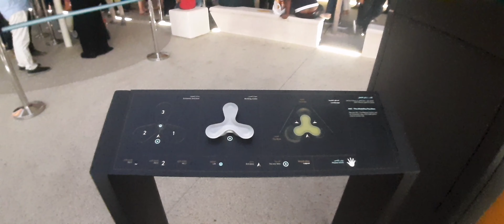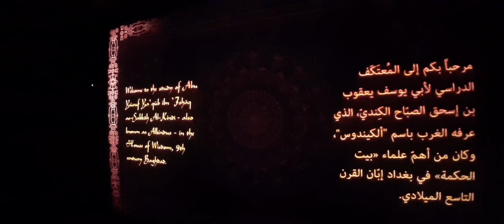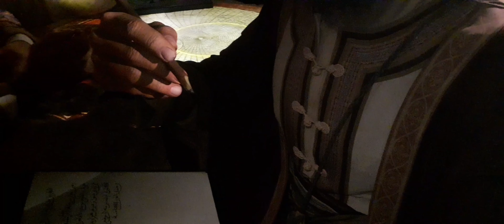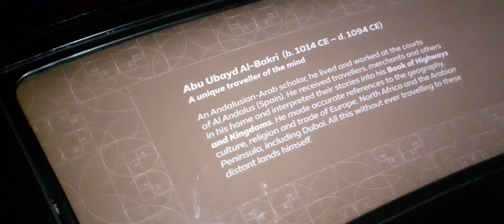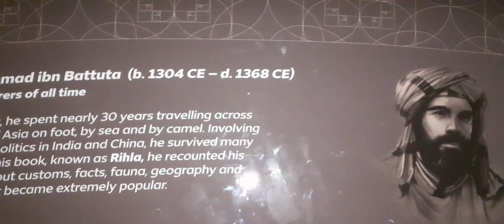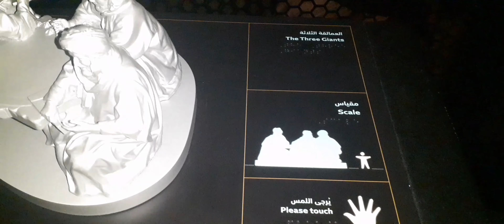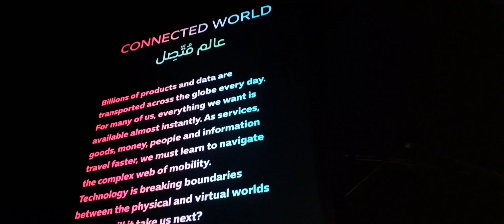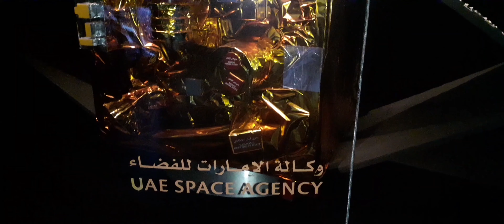Alif - mobility Pavilion Expo 2020 Dubai U.A.E. 🇦🇪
I am Alam khan from Dubai. I love travelling and exploring new places.

Do watch my videos and explore the world with me.

Syed Bakht Alam